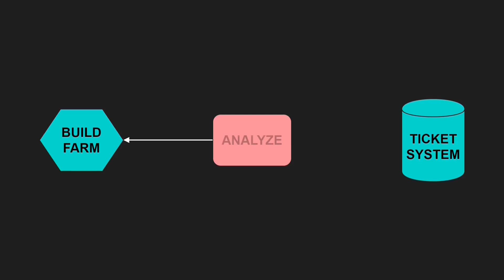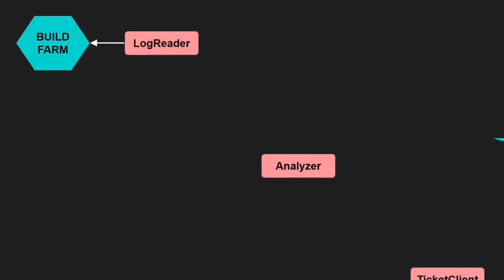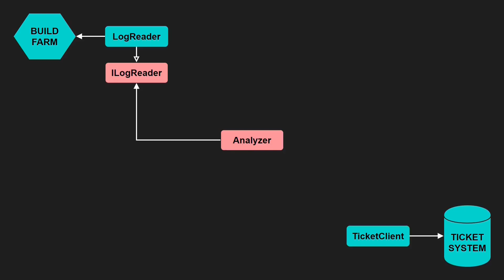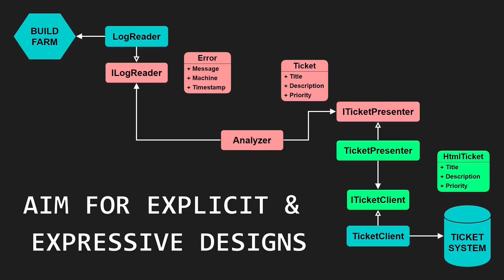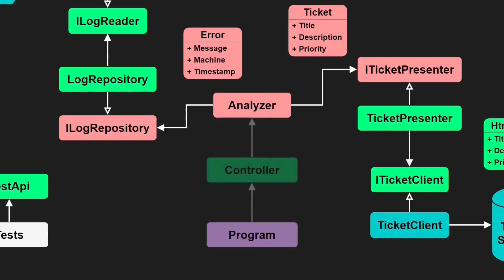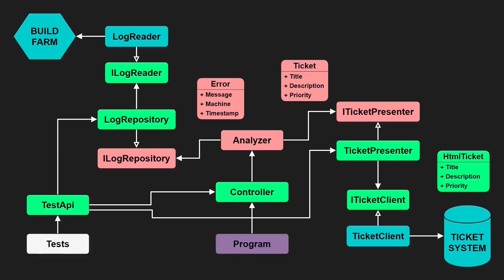Clean Architecture by Example in 5 Minutes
Applying the Clean Architecture is actually a lot simpler than you might think.
Join me at the black board and I show you how to design a feature step-by-step following the rules of the Clean Architecture.